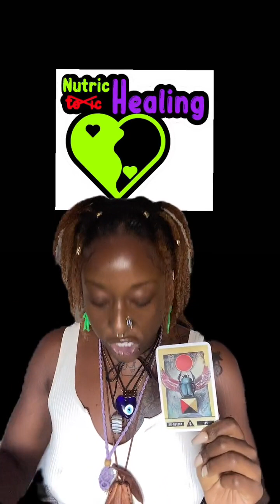Sex With The Narcissist🤪 -Elucidation 🧜🏿‍♀️ I’m Tapped Tapped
🦋For A Restorative Meeting🦋
🧬Nutric Healing Guidance 🧬